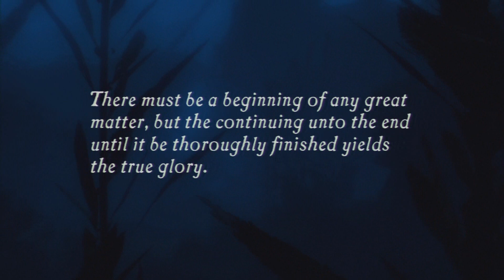Uncharted: Drake's Fortune Let's play Part 1 - Starting off with a bang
Finding a clue to a long lost treasure

This is my first time making a let's play so feedback on any improvements I should look into to make my videos better will be appreciated.